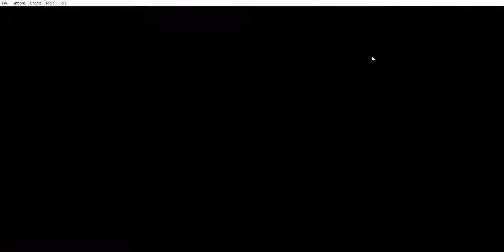Mighty Morphin Power Rangers The Movie GB Outtakes 3